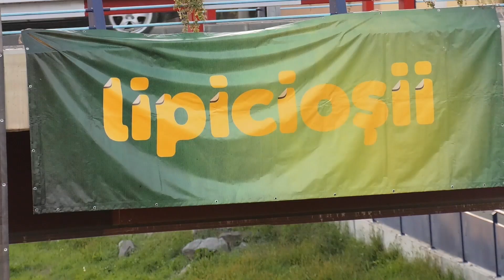Teatrul din Cartier. 2017. Malul Cibinului, Sibiu.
Din anul 2015 BIS TEATRU derulează proiectul TEATRUL DIN CARTIER.
În vara anului 2017 am încercat să conștientizăm comunitatea sibiană asupra potențialului nevalorificat al râului Cibin.
Astfel am organizat un spectacol de teatru comunitar și un concert pe malul Cibinului, sub podul de piatră.
Proiectul TEATRUL DIN CARTIER continuă, an de an, în cartierele Sibiului.